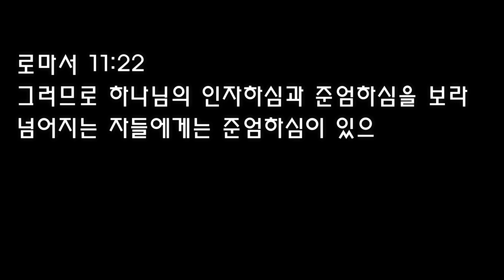[AWAKEN PREACHING] 재판관들아! 하나님의 심판을 두려워하라!